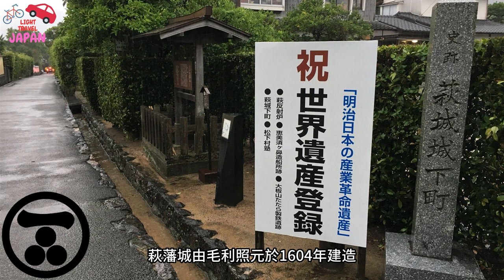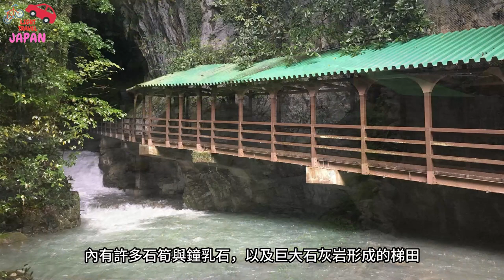〈日本輕旅行〉駕車探訪日本本州最西端《山口縣》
日本山口縣的自駕旅遊經驗分享

00:00 OPENING
00:04 FIRST DAY - 広島駅
01:10 2ND DAY - 萩市
03:51 LAST DAY - 岩国市
04:08 ENDING - 費用結算